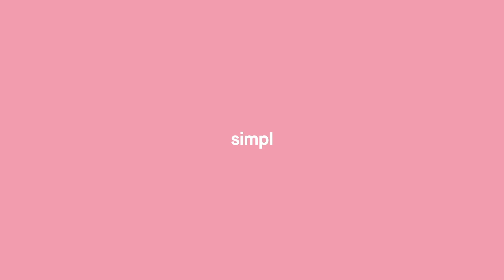PARODIENE DERE ALDRI FIKK SE - DEL 2 - Parodiduellen med Hasse Hope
Hasse Hope er tilbake med en god bunke parodier dere aldri fikk se, sammen med noen av Norges herligste komikere og imitatorer. Christian Mikkelsen, Jakob Schøyen, Kasper Foss, Torjus Tveiten, Marius Skjelbæk, Magnus Devold og Jon Sindre Fjellvang leverer parodier på bla. Justin Bieber, Ole Gunnar Solskjær, Einar Tørnquist og mange mange fler!

Vi er selvfølgelig i gang med å planlegge flere nye episoder til dere og gleder oss til å komme skikkelig tilbake.